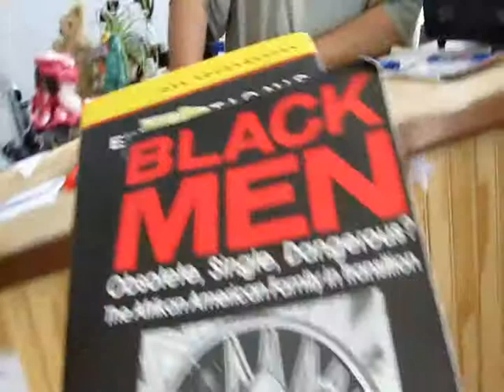H.O.A HIDDEN TREASURES BOUTIQUE (VALLEJO CALIFORNIA)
STORE HOURS: MON THRU FRI " 11 AM TO 5 PM ". 698 NEBRASKA ST VALLEJO CA,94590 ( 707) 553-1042